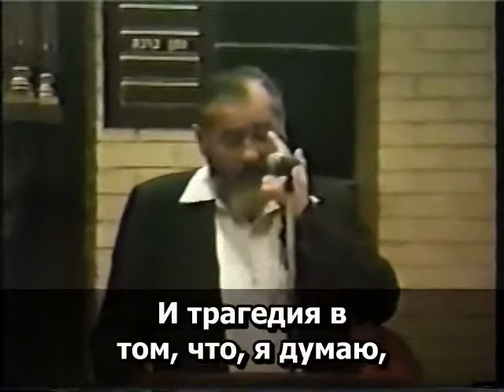16.2 Рабби Меир Кахане הי"ד Жизни евреев настолько подешевели,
- Жизни евреев настолько подешевели, убитых стало столько, что мы уже забываем даже смерть ребёнка год назад. ... Даже среди ортодоксальных евреев есть тенденция рассуждать о сосуществовании евреев с арабами. ... "Пообещайте мне отомстить!" - это говорит еврейская мать.